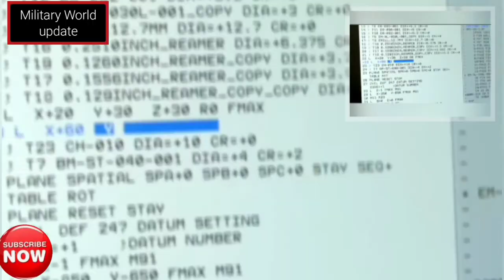UAE firm Caracal International to Setup Manufacturing Plant For New Generation Carbines in India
This is Official Youtube channel of Military World Update, It is a pure Indian Youtube channel.

"All Videos, Music, Images, Songs, Sounds and Images used in the Video belong to their respective network or owner and I or this Channel does not claim any right over it.

 india china border news, defence news latest, indian military Affairs,
Indian defence news, indian defence news latest,  New latest offers deals, defence update, defence news india, indian defence updates, Cyber war by China against India,
china vs america military, hindi news, defence news in hindi, latest defence news, india china border update,

Source Credit: News, Tv, Media and other Sources.